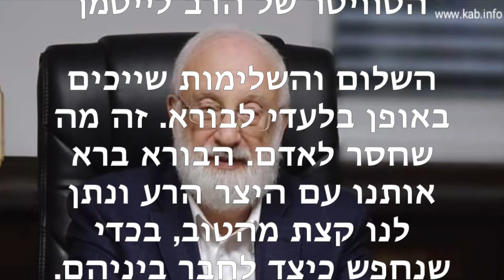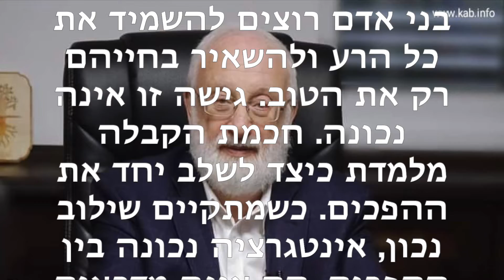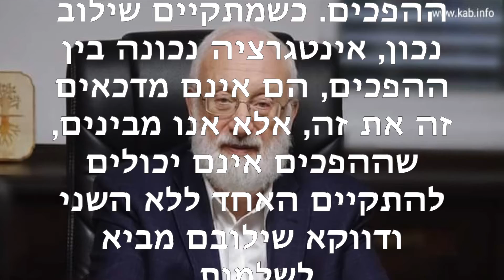הטוויטר של הרב לייטמן ~ דצמבר 8 2020